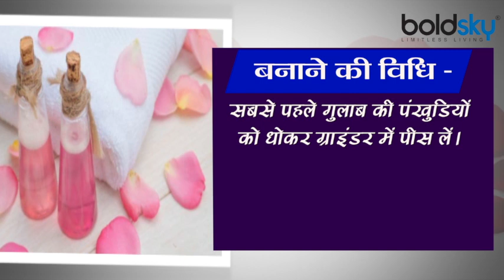Glowing Skin Tips: रोज करें इस क्रीम से 10 मिनट मसाज, नहीं पड़ेगी makeup लगाने की जरूरत । Boldsky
There are many problems associated with the skin, for which you can use rose. Applying the massaging cream made with this will not only increase the face of your face but will also reduce wrinkles.

स्‍किन से जुड़ी ऐसी कई सारी दिक्‍कतें हैं, जिसके लिए आप गुलाब का इस्‍तेमाल कर सकती हैं। इससे बनी हुई मसाजिंग क्रीम लगाने से आपके चेहरे का न सिर्फ ग्‍लो बढ़ेगा बल्‍कि झुर्रियां भी कम होंगी।